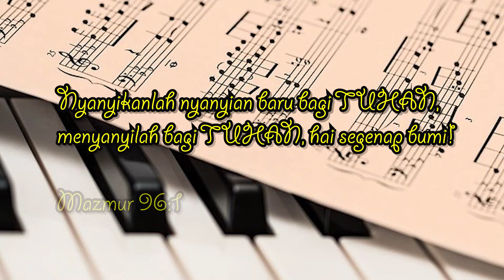PS Sektor VII | "Nyanyikanlah Nyanyian Baru Bagi Tuhan" | GPIB Sumber Kasih - DKI Jakarta